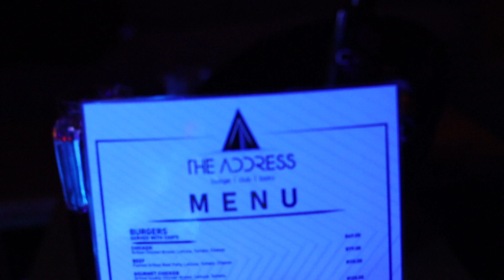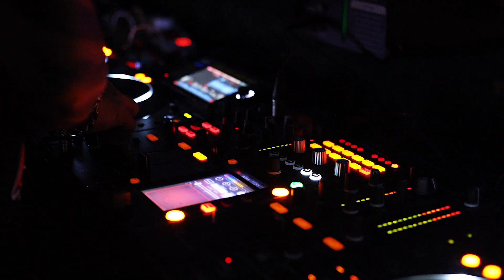The Address Cape Town's newest upmarket Night Club, Lounge, Bistro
11 Old klipfontein rd, Athlone, Cape Town, South Africa